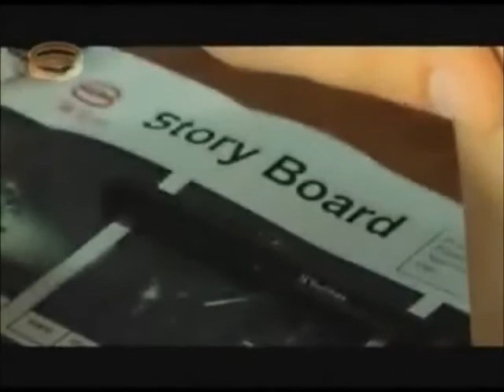Faizal Tahir - Aku.Muzik.Kamu [Part 2]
This is the 2nd part of Aku.Muzik.Kamu. Enjoy :)

Originally taken from Rockensteiners Club archive. Be part of Rockenstein's heart by signing up at his official fan club, faizaltahir.proboards83.com and get Faizal Tahir latest updates at his official Facebook fan page.

Have faith in FAITH \m/